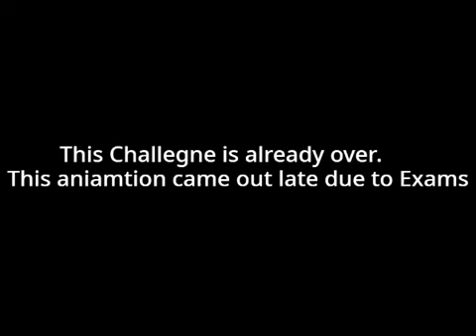Object Trapped Camp Challenge 11 "Burn baby burn" (Debutes Soon)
I'm back! suspect more content soon, especially Rating videos!!!